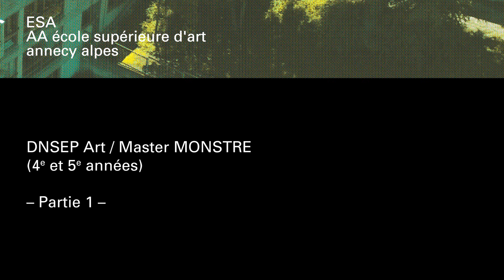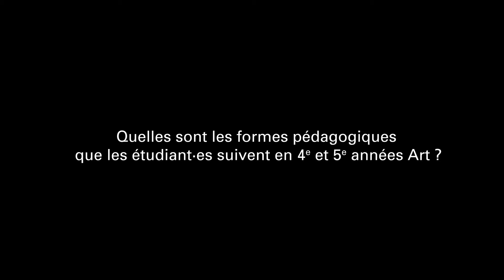#1 Le DNSEP Art / Master MONSTRE (4e et 5e années) à l'ESAAA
Julie Portier, critique d'art, commissaire d'exposition et co-coordinatrice des 4e et 5e années Art à l'ESAAA présente le Master MONSTRE – l'option Art en 2e cycle, qui permet aux étudiant·es d'obtenir un Diplôme national supérieur d'expression plastique (DNSEP / niveau Master)